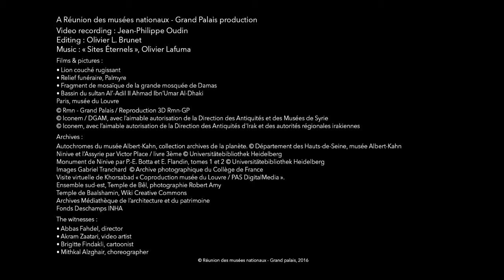Eternal Sites - From Bamiyan à Palmyra (ENGLISH)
The exhibition  « Eternal Sites » is an invitation to  an original immersive experience.   While the Middle-East geopolitical context continues to escalate, these  treasures of the World Heritage are evidences  of our humanity.